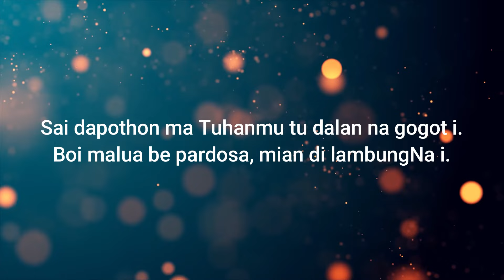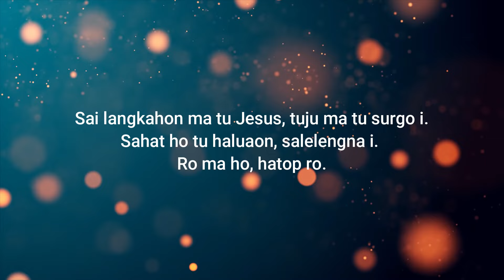Renungan Malam Shalom HKBP Kernolong Resort Jakarta | 7 Januari 2023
29 Desember 2022

                                     09.30 WIB (Bahasa Batak dan Live Streaming)
                                     17.00 WIB (Bahasa Indonesia)